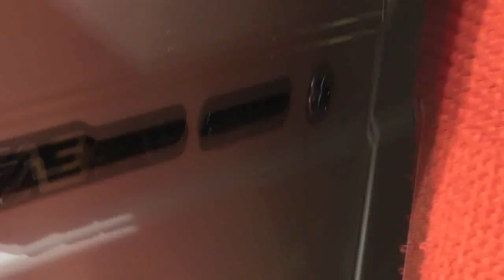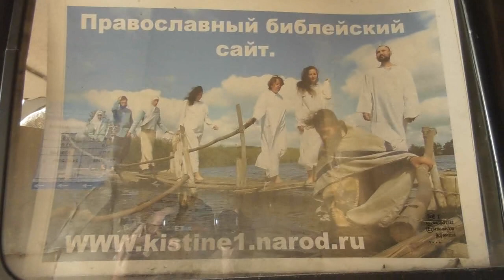Ремонт нашей "Газели". Последние приготовления к зиме. 09.10. 20171